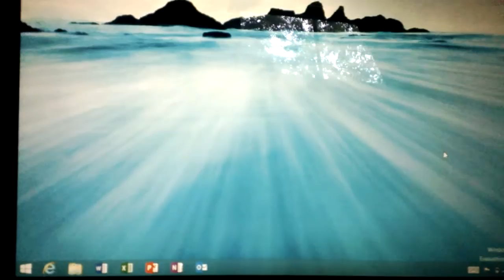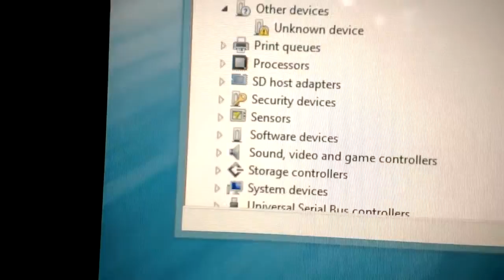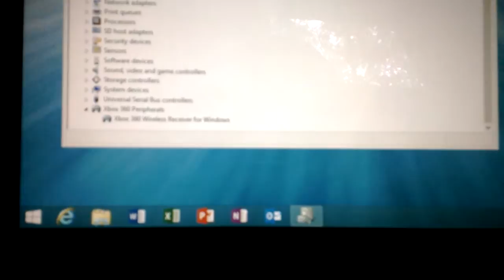Xbox 360 Receiver Fix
If your 360 controller wont connect please fallow the steps on the video.